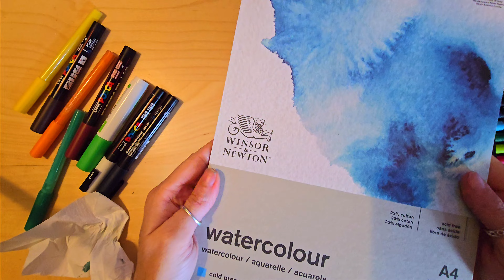All the Art Supplies!! Mixed Media Flowers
I used watercolour paint (Winsor and Newton and Schmincke), coloured pencils (Arteza), oil pastels (Derwent), and paint markers (Posca, Frisk) to create a mixed media picture of some flowers in a vase. It was a lot of fun to do even if I wasn't entirely happy with the composition when I finished.